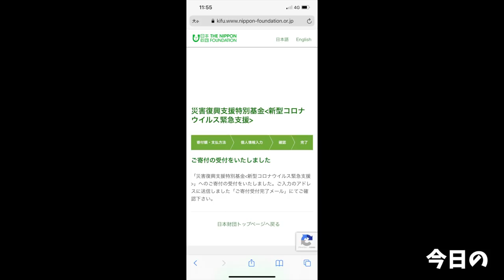【大食い】超巨大メロンパンバーガーにチャレンジを挑んだら旨過ぎて吹き飛んだ【大胃王】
今回は超巨大なメロンパンを使用したハンバーガー！
メロンパンの優しい甘みに具材の旨味やしょっぱさが加わりこれめっちゃ旨ぇ…
後を引くようなクセになる味わいでまた食べたくなる逸品でした